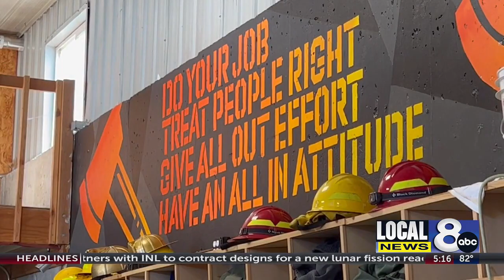North Bannock Fire Department needs volunteer firefighters